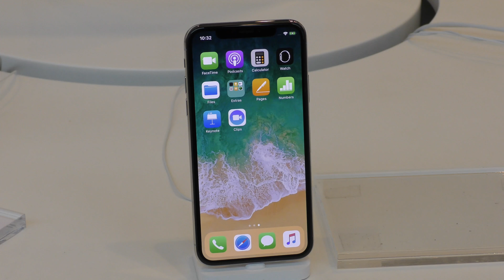Release van de iPhone X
Vandaag verandert de wereld, want de nieuwe iPhone X ligt (beperkt) in de winkel. Ixia, Saffier, Serese, Mascha en Lishandra gingen in Almere langs de winkels voor een eerste indruk.

Interviews: Serese en Saffier. Beelden en edit: Ixia. Regie: Lishandra en Mascha.